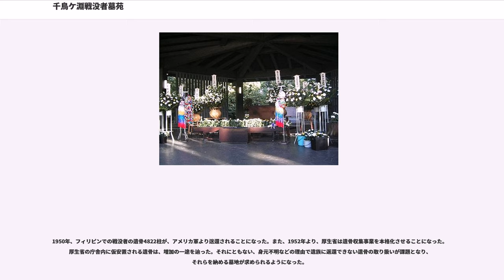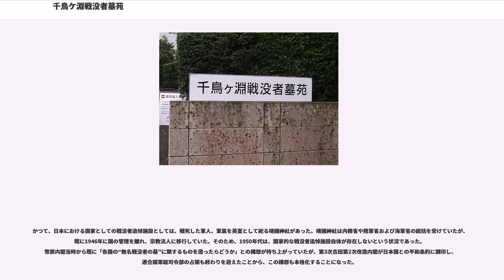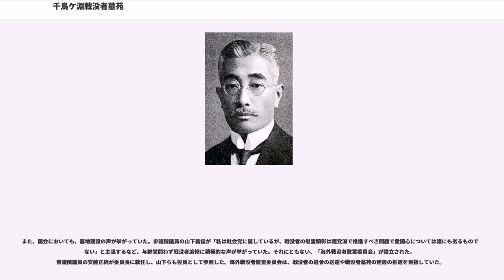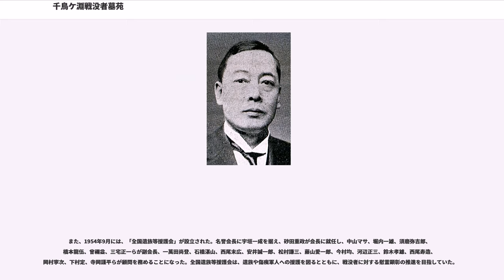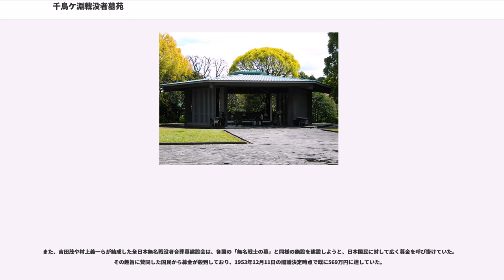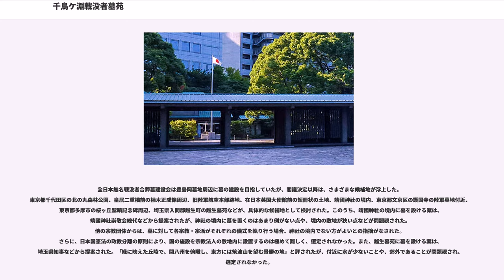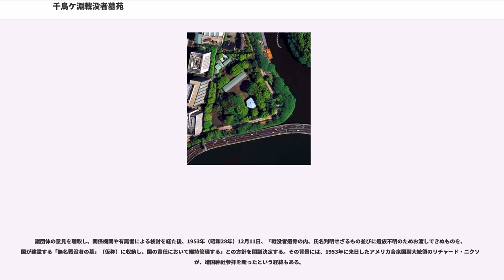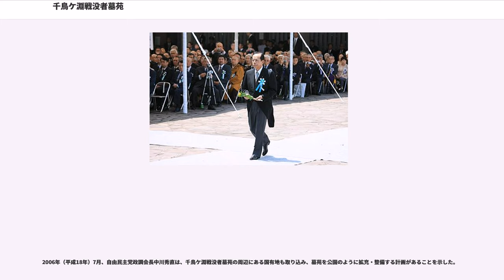千鳥ケ淵戦没者墓苑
千鳥ケ淵戦没者墓苑（ちどりがふちせんぼつしゃぼえん、）は、日本の戦没者慰霊施設。第二次世界大戦の戦没者の遺骨のうち、遺族に引き渡すことができなかった遺骨を安置している。公園としての性格を有する墓地公園とされており、環境省が所管する国民公園等のひとつである。千鳥ヶ淵戦没者墓苑、国立千鳥ケ淵戦没者墓苑（こくりつちどりがふちせんぼつしゃぼえん）、国立千鳥ヶ淵戦没者墓苑とも表記される。

千鳥ケ淵戦没者墓苑は、日本国政府が設置した戦没者慰霊施設である。第二次世界大戦の折に国外で死亡した日本の軍人、軍属、民間人の遺骨のうち、身元不明や引き取り手のない遺骨を安置する施設である。閣議決定「『無名戦没者の墓』に関する件」に基づき、1959年に創建された。政教分離の原則により、特定の宗教宗派に属さない施設とされている。

東京都千代田区の千鳥ヶ淵のほとりに立地し、苑内には六角堂などの施設が建てられている。昭和天皇から下賜された骨壺に各地の遺骨を少しずつ納め、それを全戦没者の象徴として六角堂に安置している。また、納骨室や増設納骨室には、およそ35万8000柱以上の遺骨が安置されている。皇居外苑などの国民公園と同様に国が直接管理しており、敷地の維持運営を環境省が担っている。なお、苑内の増設納骨室は厚生労働省によって管理されている。

例年、厚生労働省によって戦没者を慰霊する拝礼式が挙行されており、皇族や内閣総理大臣などが参列する。また、毎年終戦の日には、内閣総理大臣が参列するのが恒例となっている。

東京都千代田区三番町2番地に位置し、1万6063平方メートルの敷地を持つ。国が維持管理する戦没者の納骨施設であり、公園としての性格を有する墓地公園とされている。そのため、皇居外苑などの国民公園に、千鳥ケ淵戦没者墓苑と戦後強制抑留及び引揚死没者慰霊碑苑地を加えて「国民公園等」と総称されており、それらの維持管理は環境省が所管している。

環境省においては自然環境局の総務課が所管しており、その下部機関である千鳥ケ淵戦没者墓苑管理事務所が維持管理にあたっている。また、千鳥ケ淵戦没者墓苑の維持奉賛のため、公益財団法人として千鳥ケ淵戦没者墓苑奉仕会が組織されており、清掃等の維持管理に協力している。

千鳥ケ淵戦没者墓苑の庭園は、田村剛が設計を手掛けた。苑内には、全日本無名戦没者合葬墓建設会が日本国民から募った募金や関係機関などにより、およそ4000本の樹木が植樹された。主に常緑樹が植えられており、それにケヤキなどの落葉樹が交ぜられている。このような植栽となったのは、国の戦没者墓苑としてふさわしい厳粛な空間となるように、との配慮に基づいている。そのため、苑内の花木は、控えめになっている。

一般の拝礼は通年で可とされている。公開時間は、4月から9月にかけては午前9時から午後5時まで、10月から3月にかけては午前9時から午後4時まで、とされている。

六角堂は遺骨を安置する納骨堂であり、上空から見ると六角形に見える外観を持つ。第二次世界大戦にて国外で死亡した日本の軍人、軍属、民間人の遺骨のうち、身元不明や引き取り手のない遺骨が安置されている。六角堂をはじめとする千鳥ケ淵戦没者墓苑の建物は、谷口吉郎が設計を手掛けた。

六角堂の中央には、古代の豪族の寝棺を模した陶棺が設置されている。この陶棺の製造は、九州耐火煉瓦が手掛けた。第二次世界大戦時の日本の主な戦場から石を採取し、それを材料として高熱で焼き上げ、陶器の棺としたものである。質量は5トンに達しており、世界的に見てもこれほど大きな陶製品は稀である。この陶棺の中には、昭和天皇より下賜された骨壺が納められている。下賜された骨壺は、内藤春治が意匠を手掛け、内藤をはじめとする東京芸術大学の教員7名によって製作された。茶壺のような形状をした金銅製の壺であり、表面は金箔で仕上げられている。全戦没者の象徴とするため、第二次世界大戦時の各戦場の遺骨を骨壺に少しずつ納め、それを陶棺の中に安置している。

六角堂の中央部の地下には、主な戦域ごとに「本土周辺」、「満州」、「中国」、「フィリピン」、「東南アジア」、「太平洋・ソ連」の6部屋に分けた納骨室が設けられている。その中には、遺族に引き渡すことができなかった第二次世界大戦の戦没者の遺骨が、鋳鉄製の納骨壺に納められ安置されている。納骨壺については、工業技術院の産業工芸試験所が意匠を手掛け、老子製作所が製造を手掛けた。

20...